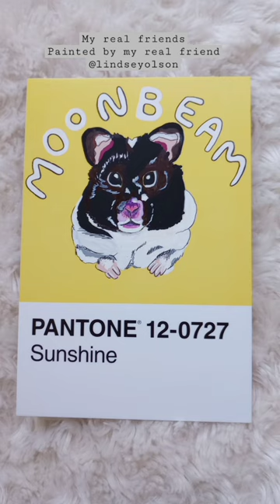Hamster Pantone Art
If you saw our xmas exchange collab video with @lindseyolson4 you will have seen the paintings she did of Comet, Luna and Sunny.

Anyhow, she has now finished paintings of all my hamsters. Thank you @lindseyolson4